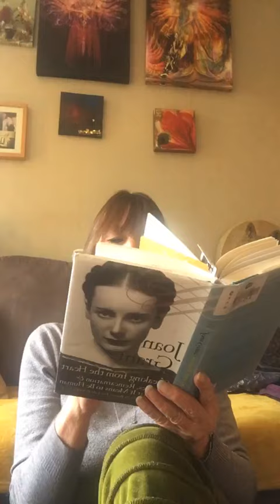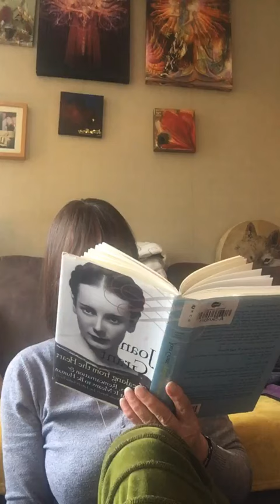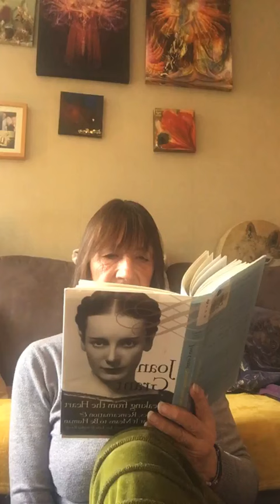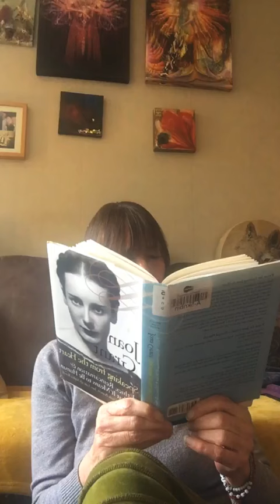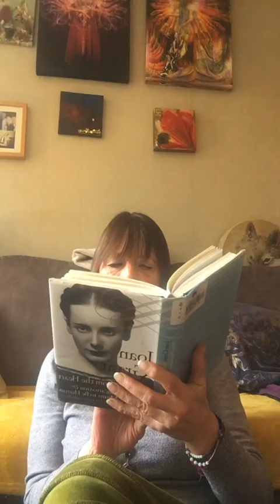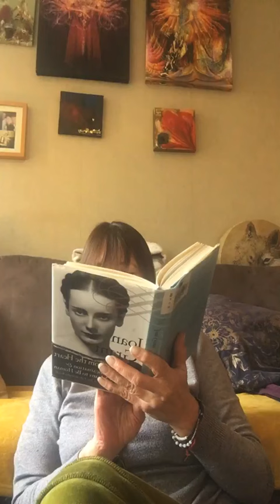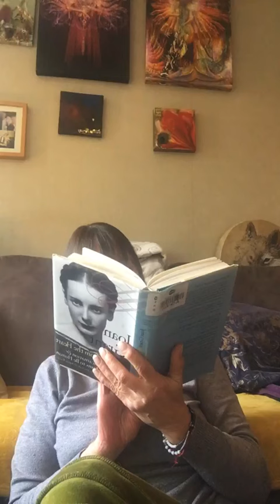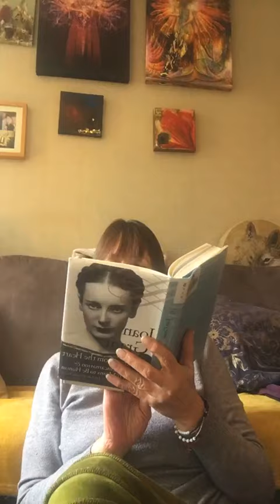SPEAKING FROM THE HEART"PART 3 CHAP 10/4 THE BODY AND SOUL DUALITY JOAN GRANT-ETHICS, REINCARNATION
Joan Marshall Grants Books, with their unique mix of ethics and far memory, have been inspiring readers since 1937. they are the teachings of a women of compassion, humour and extraordinary psychic gifts, who helped many people understand the truth about themselves through experiencing previous lives and introducing them to ethics based on reincarnation.
I have read  Autobiography of her earlier years, up to the publication of Winged Pharaoh her first book. Her published far memory books and writings are ,below and i read a number of them:
Lord of the Horizon (1943)
Fiction – The Land and the Lady 1947
By turns poetic, inspirational, down to earth, challenging, funny and wise. Joan Marshall Grant was never conventional, always to be relied on to think for herself and ever ready to help other people. She left important messages for us all.

Chapter 10 - PART III - 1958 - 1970 FRANCE fourth reading
Psychiatry and Past Lives - The Body and Soul Duality
Joan and Lesley go their separate ways and she meets Charles Beatty, nephew and ward of Admiral Beatty. He was fascinated by Joan's book Winged Pharaoh.. Here we are in 1958 and she separates from Charles and meets Denys Kelsey who she spent her later life with. A fascinating development. These are reading from Joan's lectures in the 10th Chapter
Reading of the Body and Soul Duality lecture

"Wer's glaubt wird selig" in English and in German

and others - Harry Edwards "Life in Spirit" was wonderful   und auch in Deutsch !
Much appreciated :)